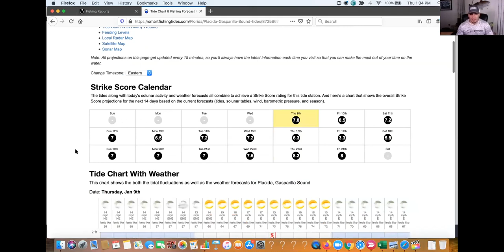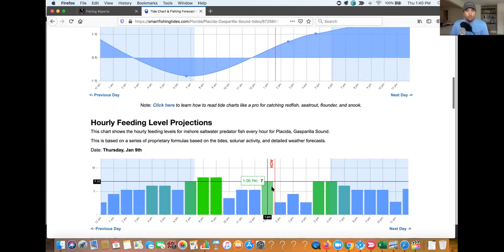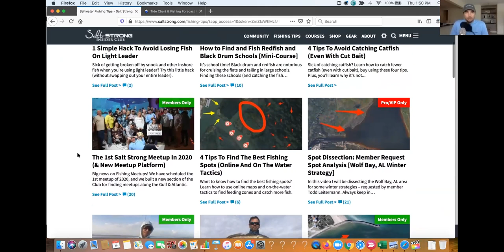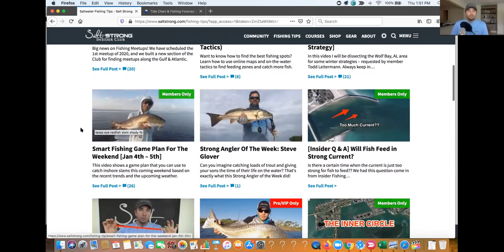Why Most Saltwater Fishermen Fail... (Top Mistakes)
Do you want to quit getting skunked and finally be more consistent at catching fish?

We’ve personally coached tens of thousands of anglers and we’ve found that there is one main reason that most fishermen fail.

It’s not that they have the wrong bait or lure…

It’s not that they have the wrong rod and reel…

And it’s not even that they don’t have the right spots…

In this podcast episode, Luke, Tony and I talk about this #1 mistake and how to fix it (so you can finally start catching more fish).

Have any questions about catching more inshore fish?

And if you think you don’t have time to fish, or that you don’t know where the fish are biting, check out SmartFishingSpots.com.

This system will finally help you catch more fish than you ever thought possible in just ten minutes per week.